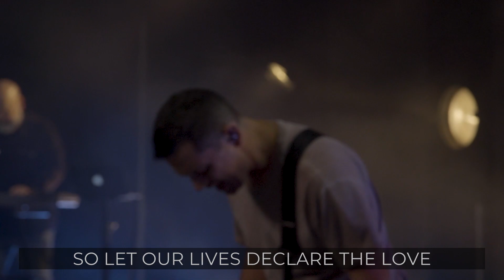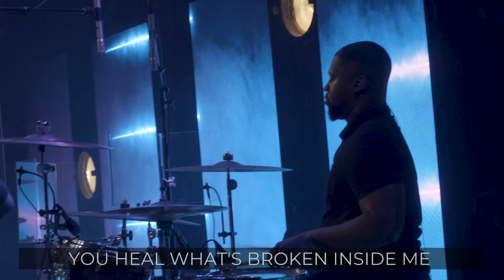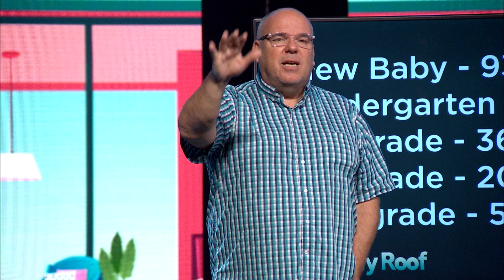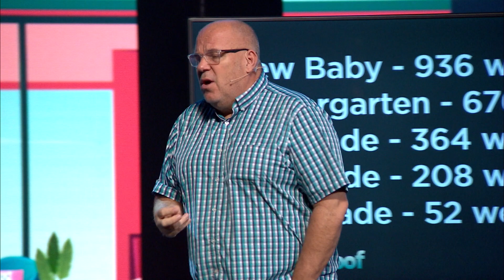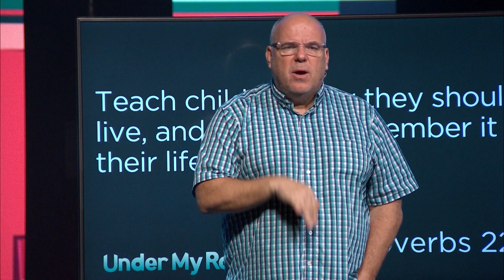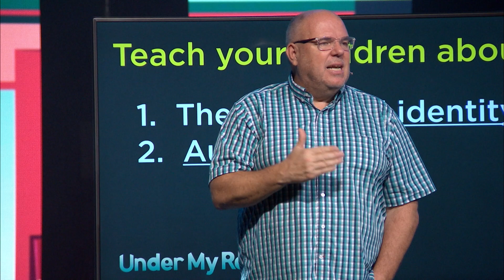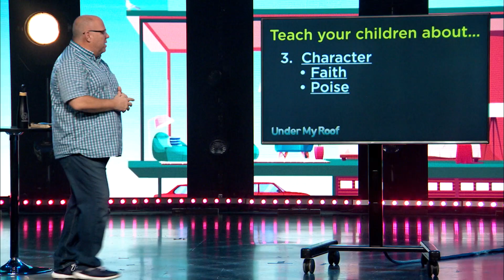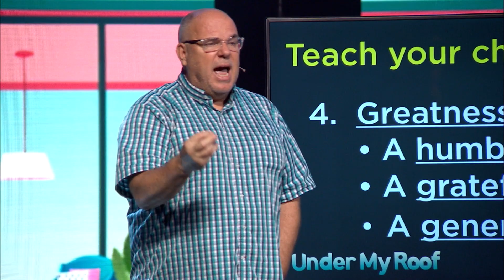Raising a Generation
To raise good kids, for them to have a faith that lasts, you must have your identity, authenticity, character, and greatness rooted and strengthened in Christ. Every other ground is sinking and shifting.

ABOUT US
We are a non-denominational church with six locations across Northeast Ohio. We exist to help others realize and reach their full potential in Jesus Christ! We exist to lead people to realize and reach their full potential in Jesus Christ. Here at NewPointe, we create relevant environments that are designed to encourage and equip you to connect with God, connect with others, and connect others to God. We do all we can to help you overcome your hurts, habits, and hang-ups by being a safe place to hear a dangerous message. We like to think of ourselves as being a church for people who don’t exactly like church. Find locations, videos, and more info about us

Everything at NewPointe is designed with you in mind. We want to be a place where you, your friends, and your family can connect with God and with others in ways that will impact your life and grow your faith. For more info on what to expect, some FAQ's, as well as current COVID-19 guidelines, go